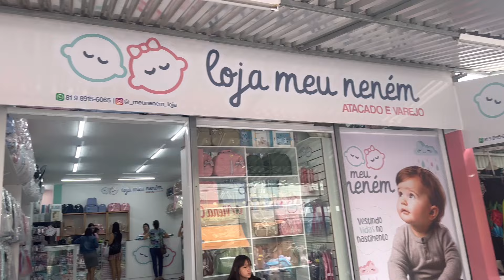ENXOVAL DE BEBÊ NA FEIRA DA SULANCA DE CARUARU PERNAMBUCO A PARTIR DE 6,00 REAIS!!!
CLIQUE AQUI E FALE DIRETO COM A LOJA MEU NENÉM ⬇️
ENDEREÇO RUA MIGUEL DE SENA FEIRA DA SULANCA DE CARUARU
EM FRENTE A BLINDAGEM
LOJA MEU NENÉM